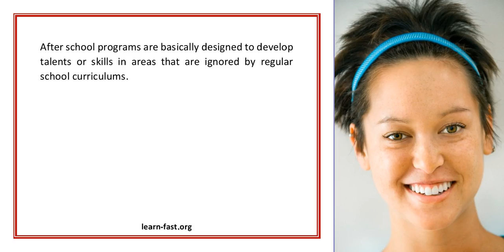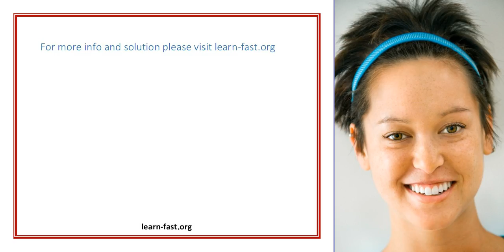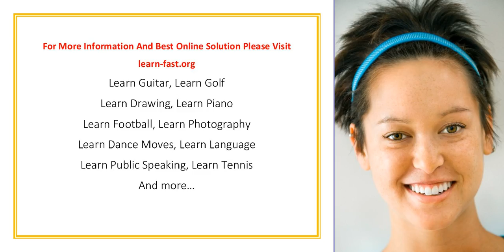Learning After School